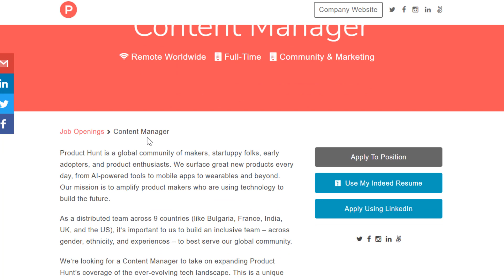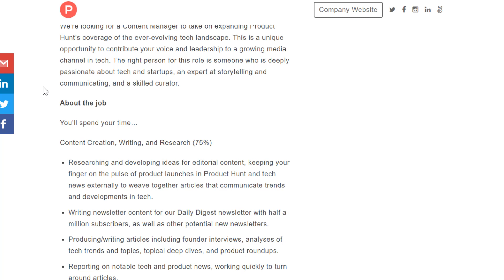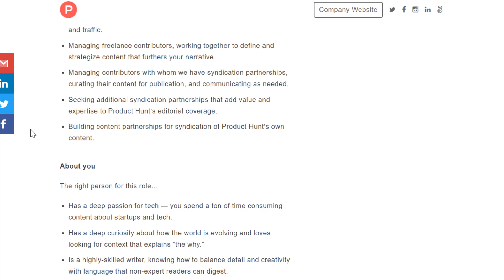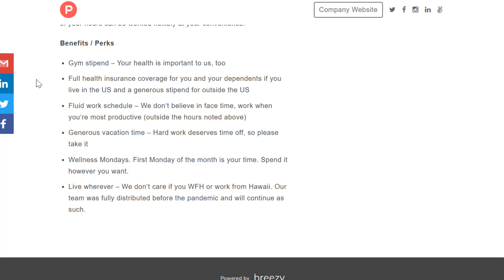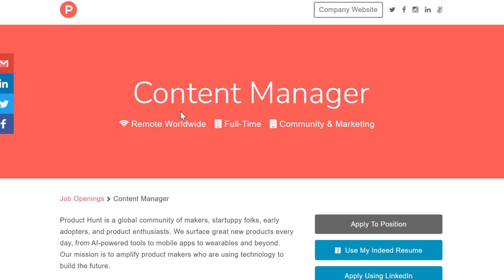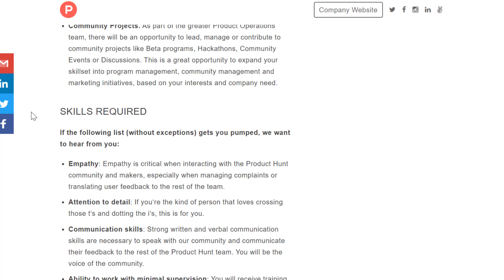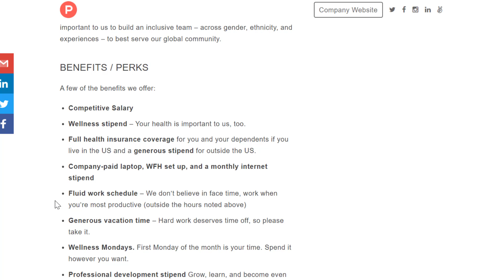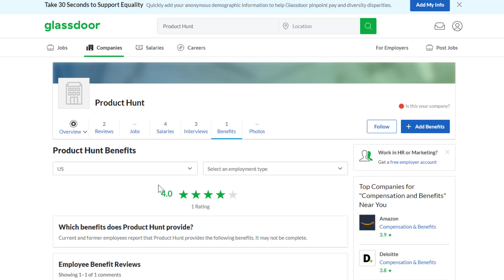⬆$1500/Week EASY Non-Phone Work-From-Home Jobs Anywhere in the World Flexible Hours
Here are some work-from-home jobs paying up to $1500/week hiring worldwide with flexible hours!

TIMESTAMPS:
00:00 $68k Europe
05:27 $55k Global

LET’S CONNECT!